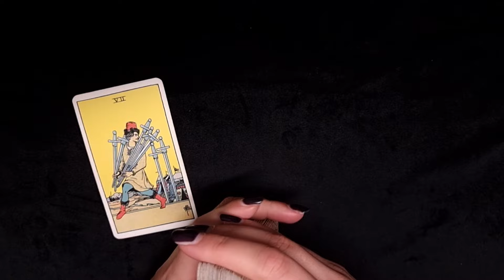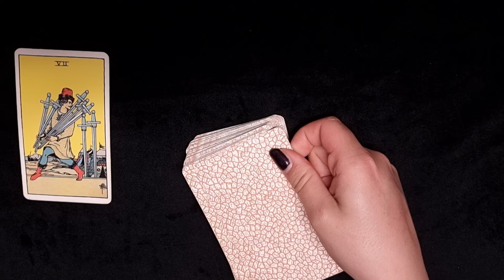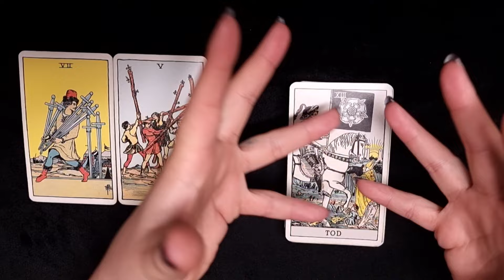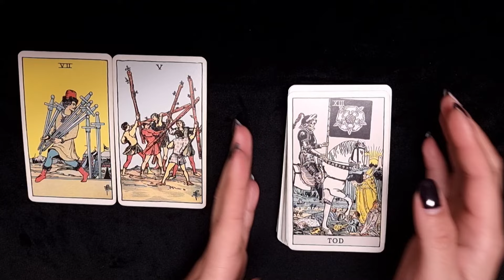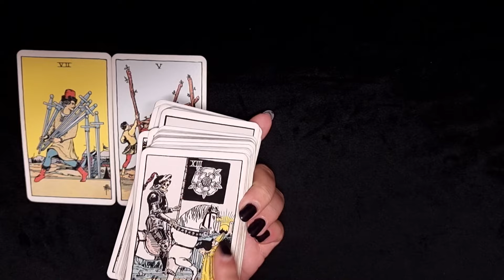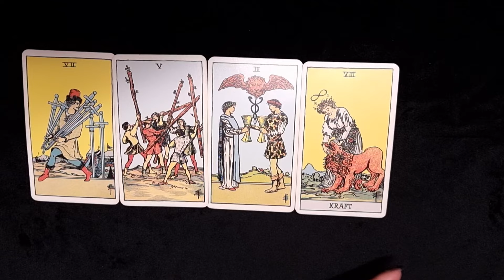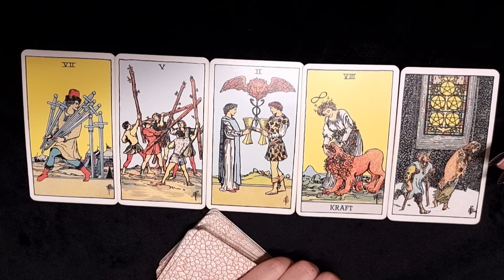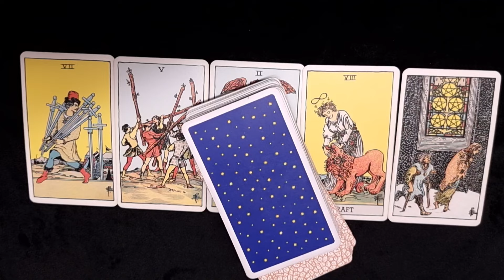SKORPION ♏️ Mein Schatz! 🥰🌟 (Frühling 2024)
HIER KANNST DU DEINE PERSÖNLICHE LEGUNG BUCHEN